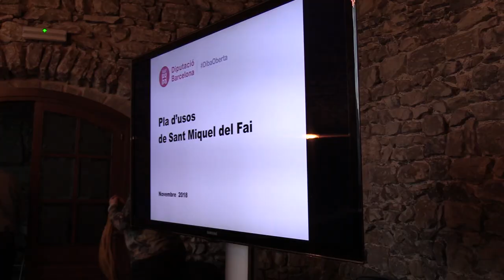Presentem el Pla d’usos i les actuacions per adequar l’espai natural de Sant Miquel del Fai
L’espai natural de Sant Miquel del Fai disposa d’un Pla d’usos per la seva reobertura al públic, un document en el que es destaquen les voluntats de preservació i conservació dels valors del patrimoni natural i cultural d’aquest espai singular de 70,5 ha, adquirit per la Diputació de Barcelona el mes de juny de 2017.

Aquest treball, juntament amb les actuacions que està  realitzant per esdevenir un lloc de referència en la interrelació del patrimoni natural, històric i cultural dels Cingles de Bertí, inclòs en la Xarxa Natura 2000, a cavall de les comarques del Vallès Oriental i el Moianès, va ser exposat aquest dilluns als alcaldes i delegats territorials de la Generalitat.

El Pla d’usos juntament amb el conjunt d’actuacions que la Diputació de Barcelona realitza en aquest espai, va ser presentat aquest dilluns pel diputat de Presidència, Serveis Generals i Relacions amb la ciutat de Barcelona, Jordi Martí, en un acte celebrat al mateix recinte de Sant Miquel del fai, en el que van assistir-hi els alcaldes de Sant Feliu de Codines, Pere Pladevall i Bigues i Riells, Joan Galiano, l’alcaldessa de Sant Quirze Safaja i  vicepresidenta del Consell Comarcal del Moianès, Anna Guixà, el president del Consell Comarcal del Vallès Oriental, David Ricard, juntament amb representants dels delegats territorials de la Generalitat a Barcelona i la Catalunya Central.

En la reunió es va informar de les diferents actuacions realitzades per la Diputació de Barcelona, orientades a millorar la seguretat dels visitants i treballadors, en un entorn molt vulnerable pels efectes climatològics i meteorològics, amb afectacions rellevants  a causa dels temporals d’aquest any. Així, totes les intervencions han de contribuir a millorar la integració del conjunt en el medi natural i també preservar i revitalitzar el conjunt patrimonial, tant l’històric com també el geològic i natural.

El diputat Jordi Martí va destacar que des de l’adquisició de la finca per part de la Diputació l’any passat «hem posat mans a l’obra en la redacció d’informes i elaboració de dictàmens i estudis per posar en ordre el conjunt de les actuacions a realitzar».  En aquesta línia el diputat va destacar que s’està a sobre amb els ajuntaments per les llicencies d’obres, però amb l’agreujant que en els dos darrers mesos hem tingut uns efectes a causa de l’elevada pluviositat en aquesta zona, amb problemes d’inundacions i despreniments de pedres que han afectat a canalitzacions de subministraments i també aixecaments de camins. En aquesta línia Martí va ressaltar: «Hem hagut d’actuar amb una certa emergència per tal que els futurs treballs es puguin dur a terme en garanties de seguretat».

Martí també ha assenyalat que la complexitat de les actuacions i dels corresponents informes mediambientals han afectat al calendari de previsió d’obertura per fases, del conjunt, i que ara s’hi ha sumat els desperfectes que les pluges han ocasionat. Per això, va dir Martí, «No volem precipitar-nos a l’hora de marcar un termini d’obertura per fases. No es prudent ni seria correcte fer-ho».